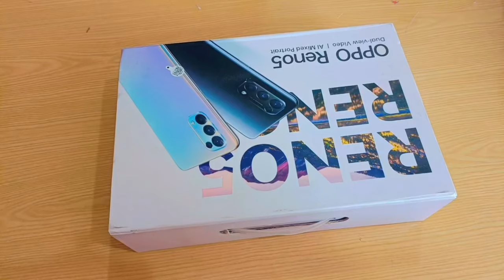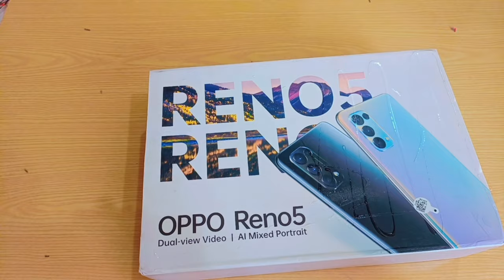Let's design this bag from a useless box😍|| vlog||style Yourself with Ayesha#DIY#dressing